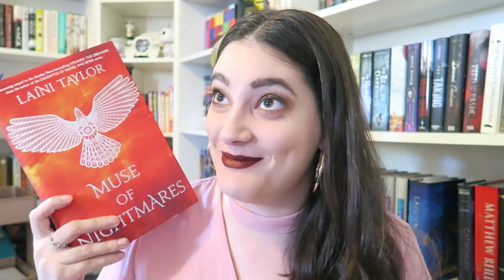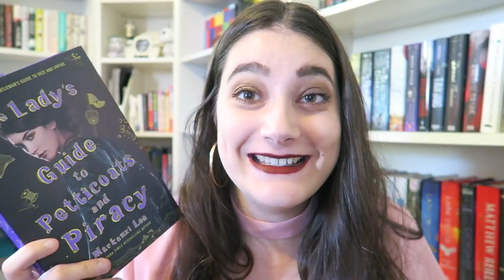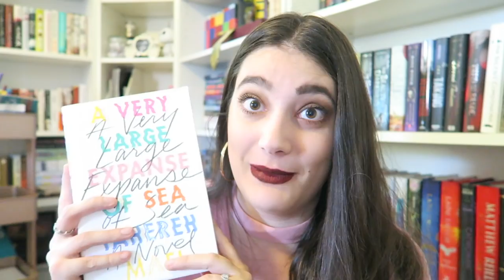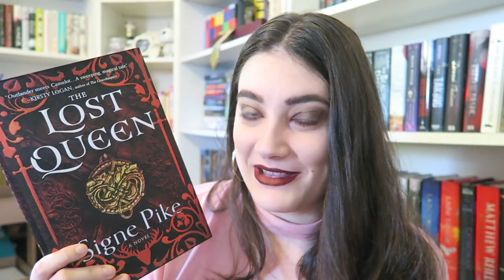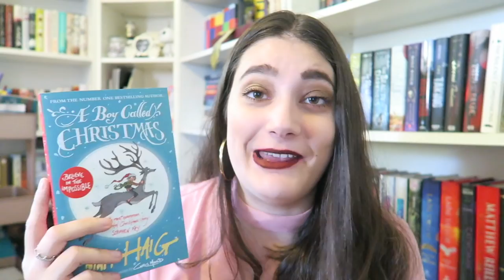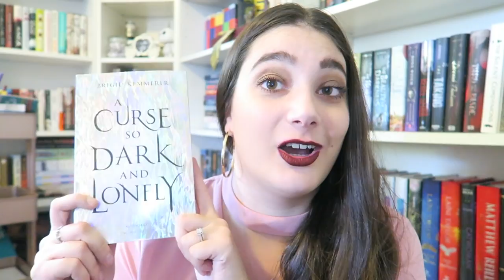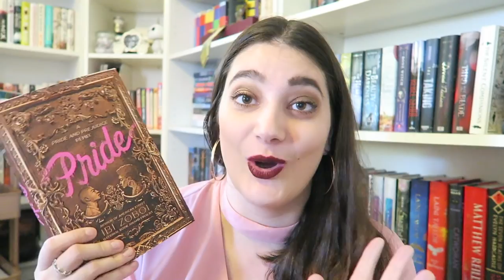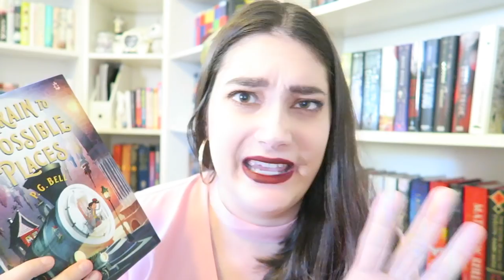THE 'WISHING I COULD READ ALL OF THESE RIGHT NOW' BOOK HAUL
Can my internship hurry up and be over so i can READ ALL OF THESE NEW BOOKS PLZ

HAPPY READING!